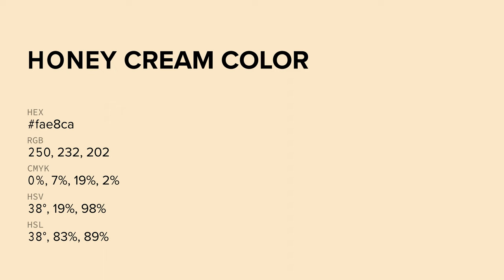Honey Cream color fae8ca hex color - Yellow color - Cool color fae8ca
What color is Honey Cream ? fae8ca hex color - Yellow color - Cool color fae8ca

Hex fae8ca Color Code is also known as Honey Cream color.

Hex fae8ca Color code in RGB color code model is created after adding 98.04% red color, 90.98% green color and 79.22% blue color.
Hex fae8ca Color code in CMYK color (process color) code model is generated after subtraction of 0% cyan, 7% magenta, 19% yellow and 1% black.